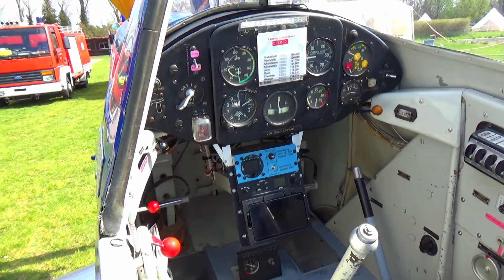ZLIN 326 Inline Engine Start Take Off and Walk Around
Very nice classic 1960`s aerobatic trainer plane flys and is still in very good condition ! Listen to the crisp engine sound of its rare 6 cylinder inverted inline engine and enjoy its vintage design !

Please note its Retractable Landing Gear and distinctive looks with tiptanks !

Welcome and have a Good Day !

Including WALTER MINOR 6 Cylinder 160 HP inverted Engine Sound on Start Up Take Off and during Taxi at Bienenfarm Airfield EDOI near Berlin Germany !

ZLIN Z-326 TRENER MASTER Original Cruiser Aircraft Advanced Aerobatics Trainer 1963 built Serial Nr.: 902 D-ERIO is owned and flown by Ralf "Ralle" Moritz based at Flugplatz Löbnitz - Roitzschjora EDAW.

Vintage Acrobatic Airplane shown during the annual QUAX Flieger Taildragger Training Event September 19th 2021 and Ausmotten March 23rd 2022 on grass runway 12 Flugplatz Bienenfarm.

Golden Age Aviation design features are visible in this nice Z 326 Akrobat that used to rule the World Aerobatics Championships along Zlin Z 526 Z-526 and Z 50 Z-50 single seater ,  Pitts Special , Yak and Acrostar aeroplanes made especially for stunt and low level competition acrobatic flying before modern composite planes like the Laser , Cap , Extra , Edge , Laser or Xtremeair machines were developed .